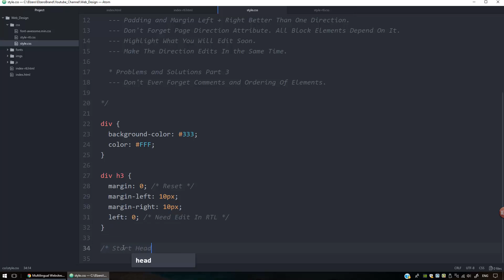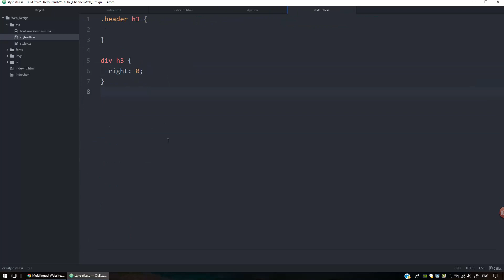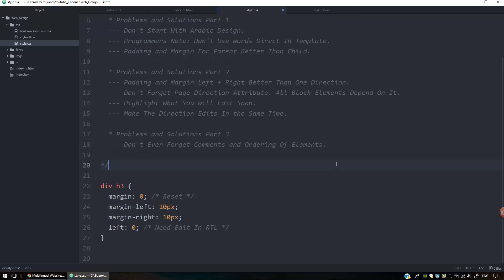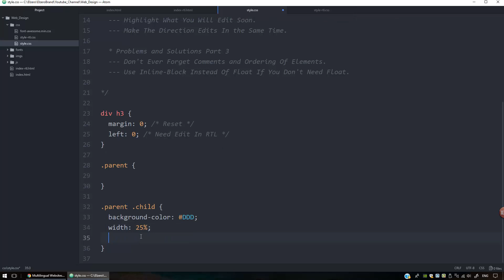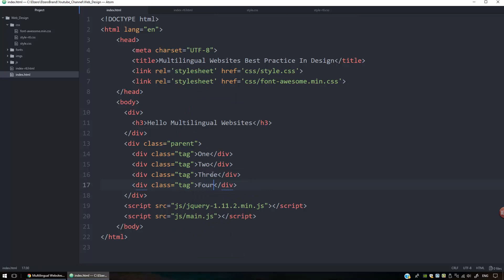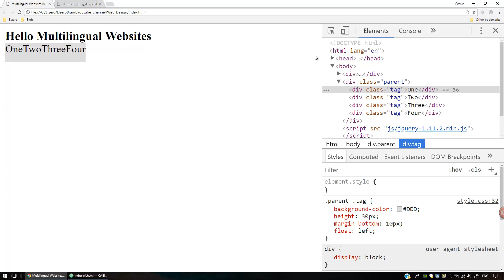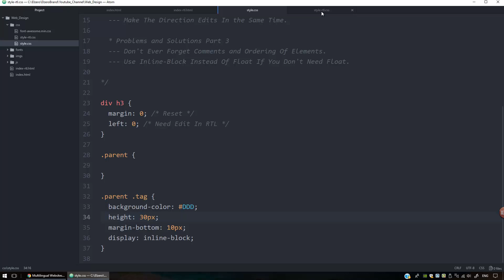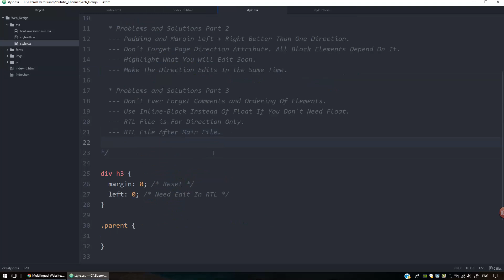Multilingual Best Practice in Arabic #03 - Problems & Solutions Part 3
Problems & Solutions Part 3